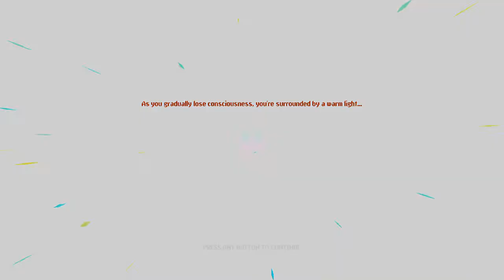Spin me right round | Neon Abyss Ep. 7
Neon Abyss is a roguelite action-platformer developed by Veewo Games and published by Team17.  In the game, we can play as various characters of Hades' 'Grim Squad', looking to seek out and remove the New Gods.  Join me as we get egg'd up, hatch eggs, shoot bad guys, lose eggs, and probably die a couple times.

These videos come from when I played live on my twitch channel.